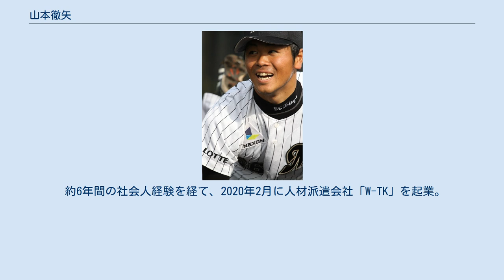山本徹矢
山本 徹矢（やまもと てつや、1990年6月6日 - ）は、兵庫県高砂市出身の元プロ野球選手（投手）。
人材派遣会社・W-TK代表取締役。
 2008年のプロ野球ドラフト会議において千葉ロッテマリーンズに5位指名を受け、2009年よりプロ選手となる。
以後1軍で11試合に登板し、2013年に引退した。
 神戸国際大附高2年時の2007年、夏の兵庫県大会予選決勝のマウンドに登板する。
 2008年のドラフトで千葉ロッテマリーンズから5位指名を受け、11月14日に契約金2000万円、年俸500万円で仮契約を結んだ。
 2011年、春季キャンプで初めての一軍スタートとなった。
同年8月24日、対福岡ソフトバンクホークス戦で一軍初登板を果たし、1回を無失点に抑えた。
以後11試合に登板するも、その後は故障が続き1軍での登板は無く、2013年は右肩痛のため2軍でも投げることができなかった。
 2013年、10月3日に球団から戦力外通告を受ける。
山本は12球団合同トライアウトを受験し、打者4人に対し無安打1四球の成績を残したものの、自らの能力に限界を感じ引退を決意した。
 現役引退後に、テレビ番組の制作会社へ就職。
日本テレビへの派遣扱いで、『ナカイの窓』のアシスタントディレクターを務めていた。
2014年3月19日放送分の『中居正広VS芸能人100人　3時間スペシャル!』では、ロッテのレプリカユニフォーム姿で、「100人の1人」として出演。
司会の中居正広に対して、自己紹介を披露するシーンが放送された。
AD時代は薄給で過酷な労働環境で、不眠不休の状態で働き続けたことが多々あったという。
 その後はNHKの関連会社に転職し、サッカーやMLBのスポーツディレクターを担当した。
 約6年間の社会人経験を経て、2020年2月に人材派遣会社「W-TK」を起業。